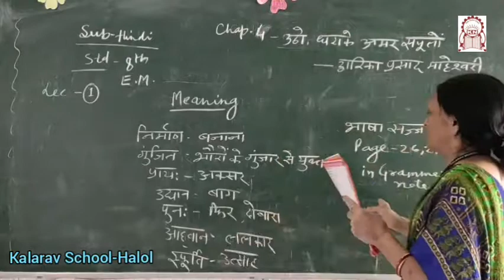Std 8th EM Hindi Ch 4 Part 1